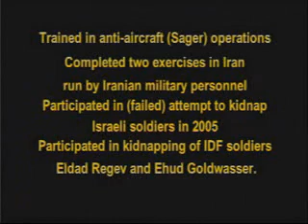Hezbollah confession this's iran/syria war by proxy-how sad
hezbollah fighter admitting to taking part in a raid on israel and undergoing training in iran.

he was tasked with cutting certain access routes during the cross-border raid july 12 in which hezbollah captured two israeli troops and another eight died in clashes.

he had undergone several training sessions and courses since joining the militant group as a teenager.

in '03 he was driven from beirut to damascus in hezbollah cars and then took a special flight to iran, where he took part in military exercises in along with 40 or 50 other hezbollah members, he said. he crossed borders without passing through passport control.

he said he had attended an 18-month night school course for soldiers, which included classes in islamic law and jurisprudence.